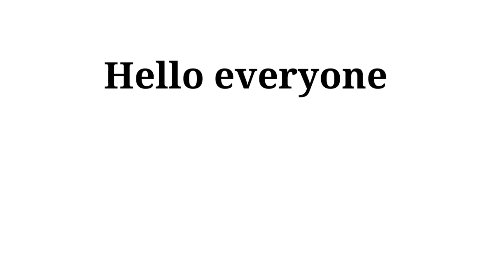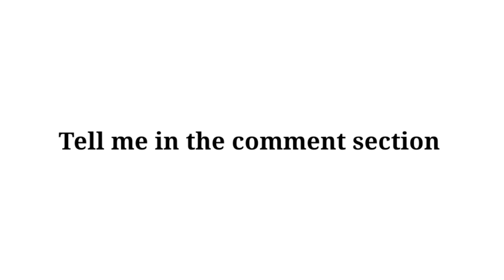Pharmaceutical engineering 3rd semester important questions | Perfect pharmacy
Important questions of Pharmaceutical engineering
B pharmacy 3rd semester
Pharmaceutical engineering 3rd semester important questions

In this video you will learn about important topics of Pharmaceutical engineering (3rd semester).